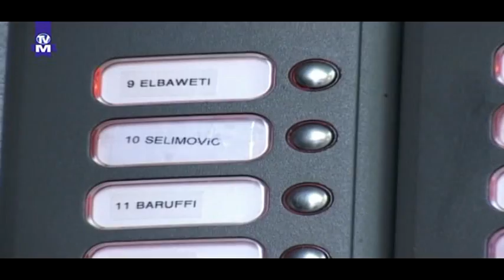HADŽ IZ DIJASPORE: RASIM SELIMOVIĆ ODLAZAK NA HADŽ - WIEN AUSTRIJA